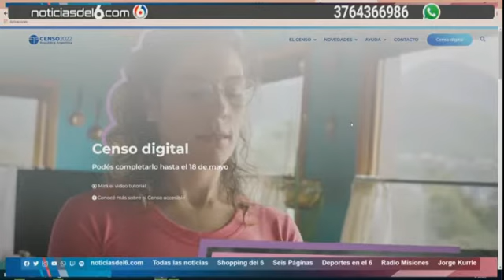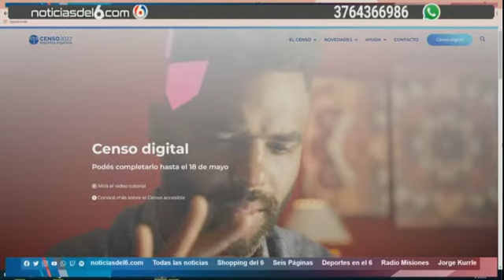09 05 22 6P MICAELA FERRER CENSO